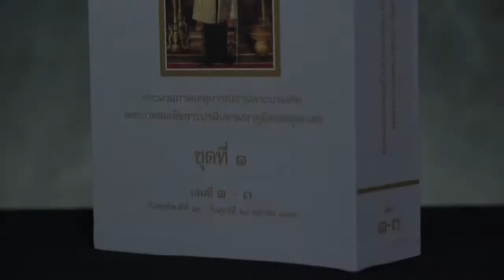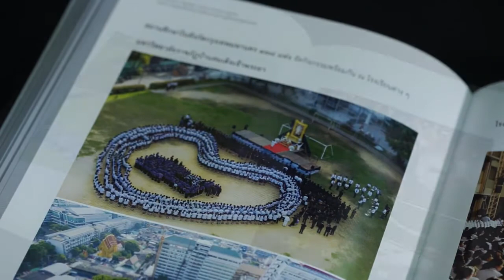สารคดี "ทรงสถิตในดวงใจไทยนิรันดร์" ตอนที่ ๑๐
เหตุการณ์สำคัญทางประวัติศาสตร์การสวรรคตของ
พระบาทสมเด็จพระปรมินทรมหาภูมิพลอดุลยเดช มหิตลาธิเบศรรามาธิบดี จักรีนฤบดินทร สยามินทราธิราช บรมนาถบพิตร